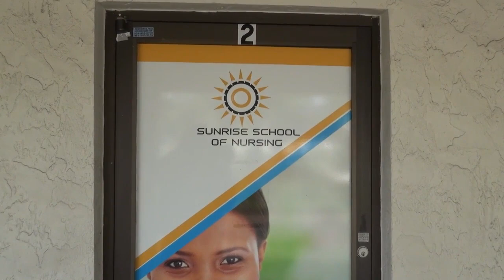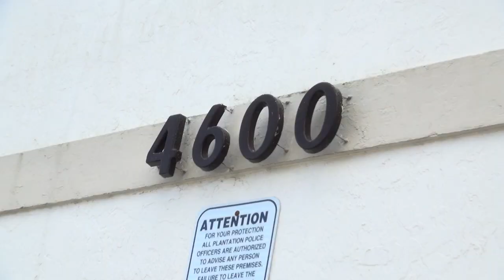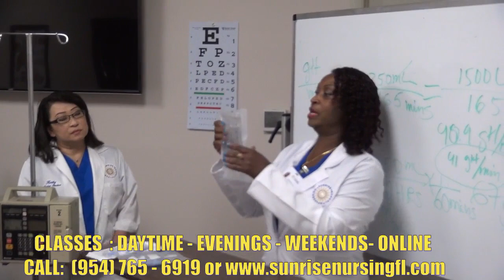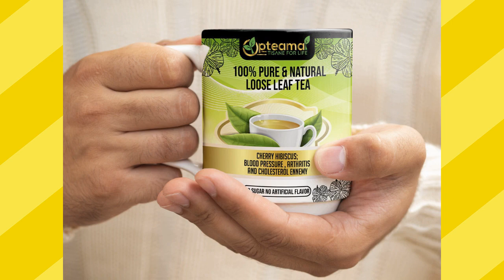CINEMA 4 REALISATEURS HAITIENS POUR UN GRAND PROJET DE RELANCE